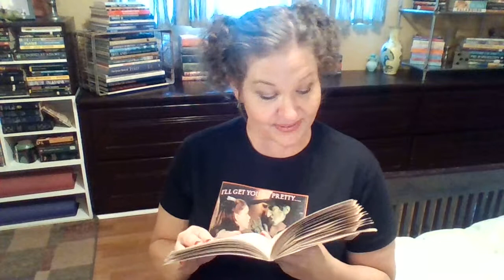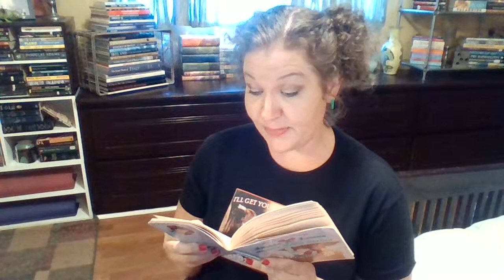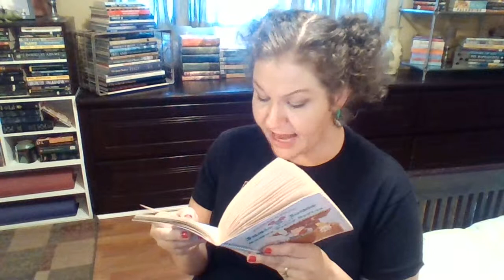Junie B Jones and some Sneaky Peeky Spying, Chapters 3,4,5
Children's Literature